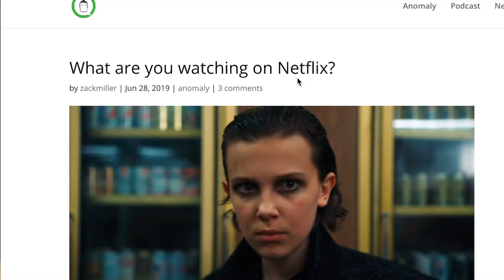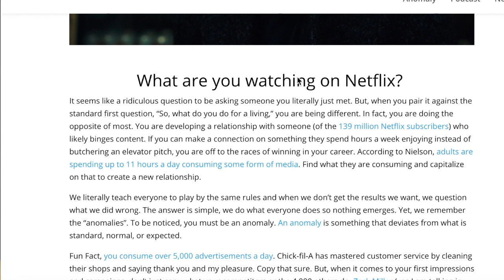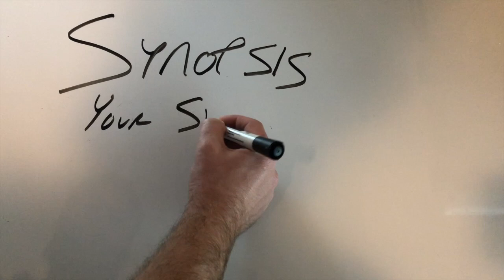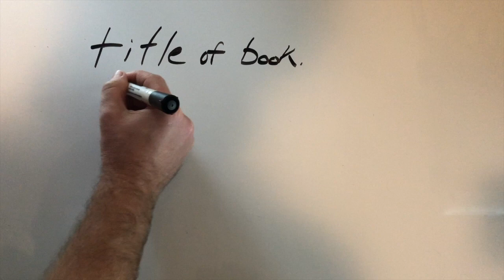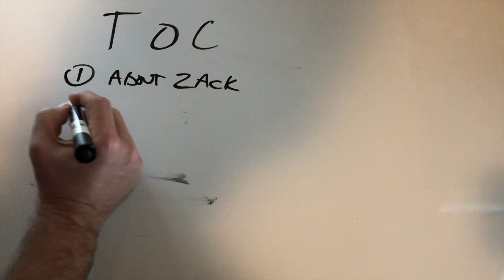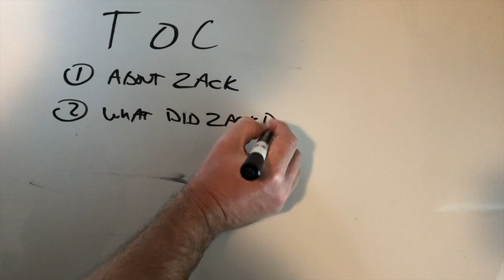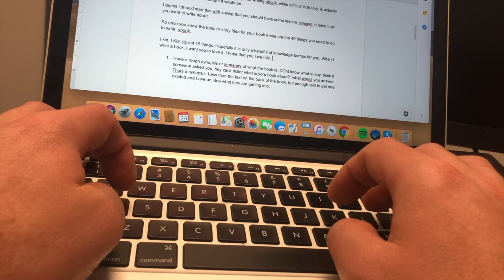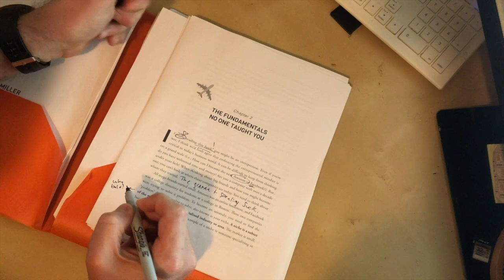How to Write a Book in Less Than 60 Days. Book Writing 101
For some reason everyone wants to write a book. Yet, millions heck hundreds of millions and maybe even billions never will. Why? They think it's waaaay to hard. And maybe it is. But, when I wrote Anomaly, it took me a few weeks to actually write it.

Sure, I had a plan + I had to wait on some others for feedback and edits, but when it came down to the actual writing part. 60 days max. And honestly I think it was five weeks.

How did I do it? I'm glad you asked.

A Very Simple, No Context Breakdown

1. Synopsis
2.Title It
3. TOC 4 Life
4. Force Never Workz
5. Does Size Matter?
6. Let’s Talk
7. Swipe Left or is it Swipe Right?
8. With The First Pick in the Draft
9. Sippin’ on Mai Tai’s
10. Mom, How is This?
11. Hey Editor, It’s Your Turn
12. Clocks Ticking
13. Singing In The Rain aka Rinse and Repeat
14. Finally. The Rock has come back. Wait, that was a different video. Finally, You are done!

Zack Miller is a journalist turned entrepreneur who pioneers brand strategies waaay before they become household names. He authored, Anomaly: How to Finally Stand Out From the Crowd and thinks your icebreaker question should not be “Hey, what do you do?”, rather, “What are you watching on Netflix?”

You can find him and his podcast online everywhere @zackmillersays.

P.S. He is the king of easter eggs.

P.S.S. Michelangelo is the best Teenage Mutant Ninja Turtle.

If you are new to audiobooks, grab a free copy of Anomaly then